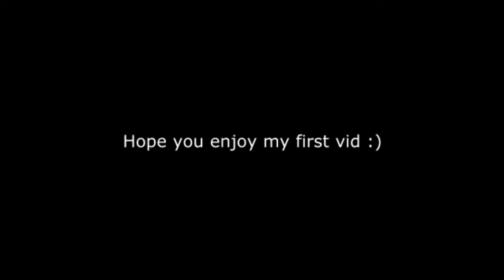The World Of Golf | Music Video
Hello guys this is my first vid, I decided to combine my love for golf with my love for editing and what I came up with is golf music videos :D please sub and like for more and stay tuned for my next vid ;)